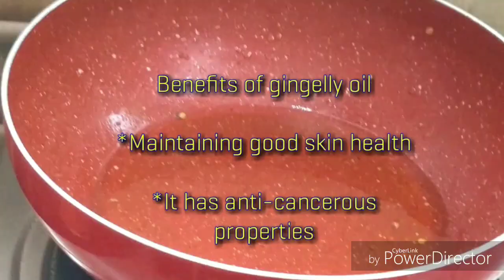Madurai kaara chutney in Tamil | மதுரை கார சட்னி | Spicy Chutney recipe | Namma Veetu Samayal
This Kara chutney acts as the best combination for dosa, idly and curd rice..

Other chutney receipes